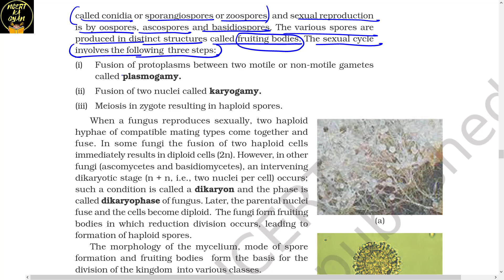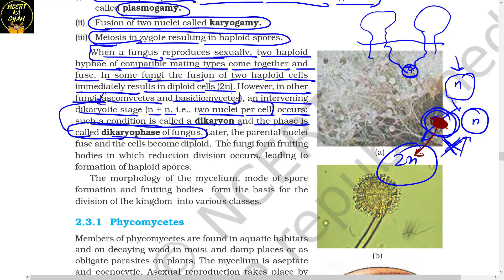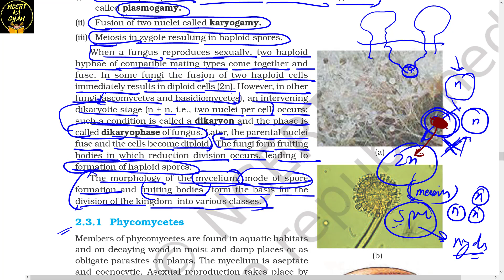Kingdom-Fungi||Biological Classification||Chapter 2 Ncert class 11th biology||Neet Biology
Kingdom-Fungi, Biological Classification, Chapter 2 Ncert class 11th biology, Neet with Ncert line to line explanation.

This video is the Introduction part of kingdom Fungi,.
kingdom fungi class 11 ncert line by line
kingdom fungi class 11 neet

This Video Provide explanation for some Questions Like-
1.What is hyphae in fungi
2.What is Coenocytic hyphae in Fungi
3.What is Mycelium in fungi
4.How fungi reproduce